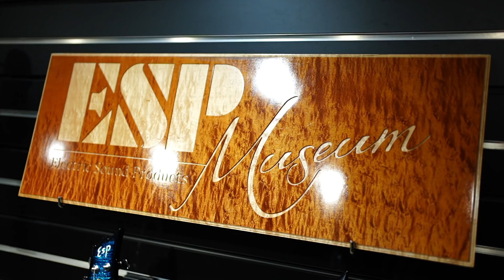禁断の対決！ESP vs EDWARDS vs GrassRoots 3ブランドを比較検証タメシビキ！貴重モデル、有名アーティストモデル等を弾き比べた特別生配信をダイジェストでお届け！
○ギター好きならESP一度弾いてみて欲しい。

フル尺アーカイブはこちら！

4小節を1分繰り返す!ギター・ループ・トレーニング[ROCK/BLUES編]

4小節を1分繰り返す! ギター・ループ・トレーニング[JAZZ/FUNK編]

16ビートが身につく！ ファンクで覚える大人のカッティング

6〜5弦ルートのみから卒業! ギター・コード・ボイシング完全攻略!